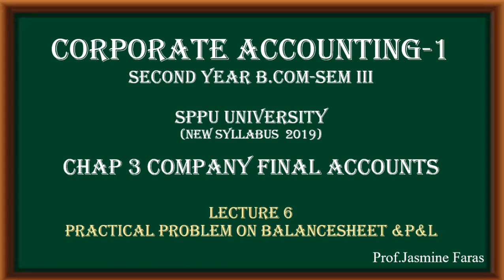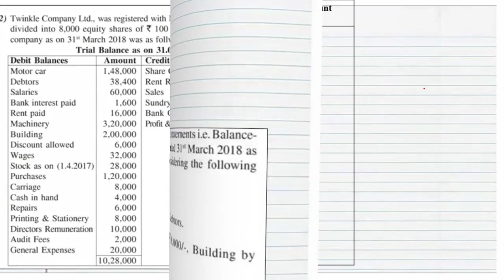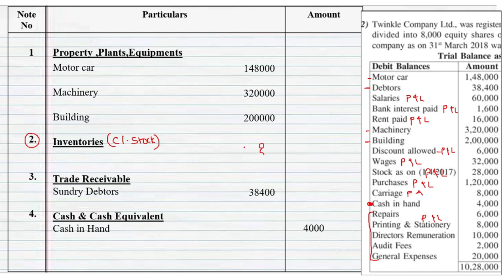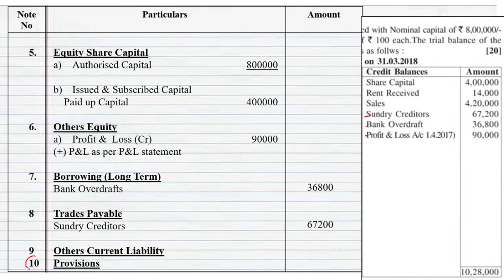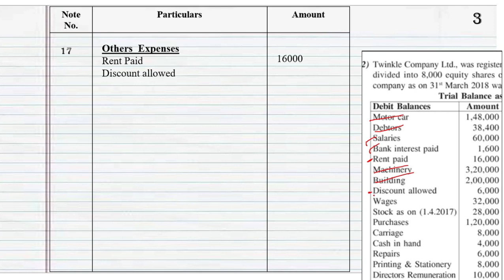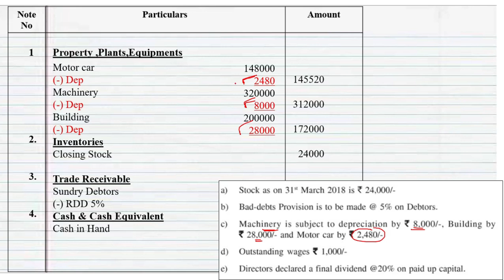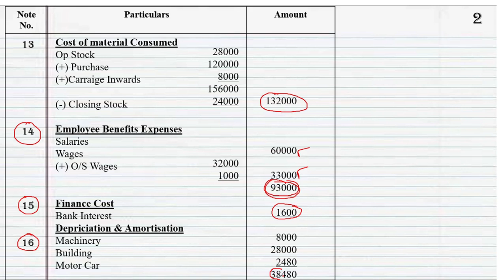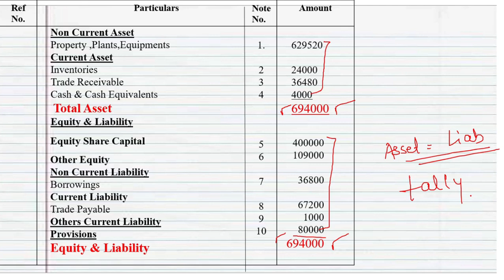Chap 3 Company Final Accounts Practicals on Balancesheet & P&L Corporate Accounting Sem 3 |Lecture 6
Corporate Accounting Sem 3 Chap 3 Company Final Accounts Practicals on Balancesheet & P&L|Lecture 6@ProfJasmineFaras